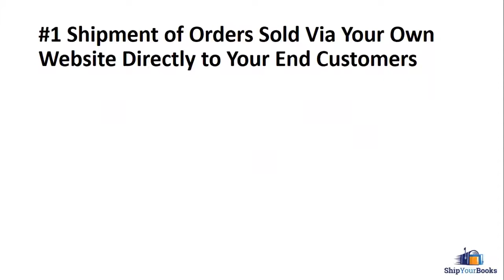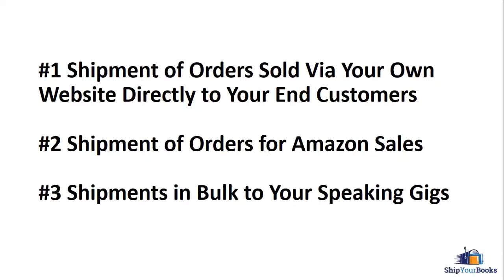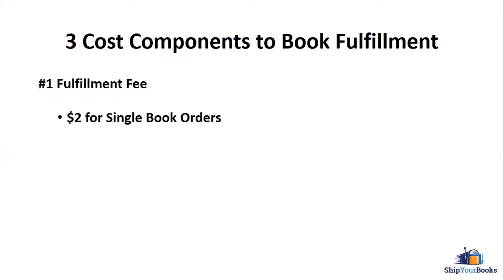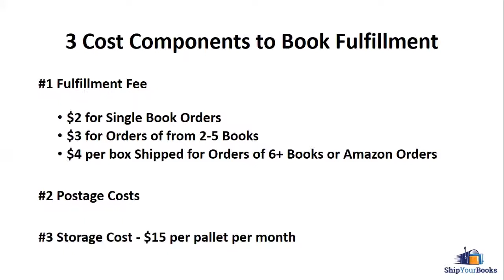Looking for Book Fulfillment Services for Publishers?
If you're looking for book fulfillment services for publishers watch this video to learn more about the best book fulfillment services for publishers.